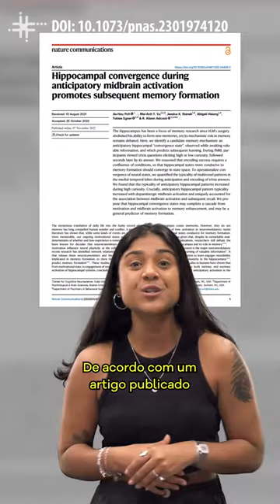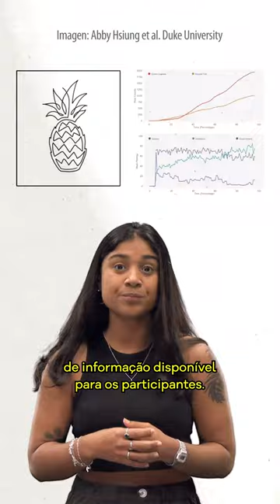Fique Sabendo - Manter-se curioso aumenta a paciência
Uma pesquisa da Universidade Duke, nos Estados Unidos, constatou que nossa curiosidade aumenta nossa paciência. No experimento, os participantes observavam uma forma se desenhar até se tornar identificável e, no meio do processo, podiam escolher pular para o fim ou seguir acompanhando. O resultado é contraintuitivo, mas ajuda a explicar, por exemplo, por que tendemos a evitar spoilers de séries: queremos acompanhar o desenrolar da trama, não apenas saber como termina. O artigo foi publicado na PNAS, em outubro.

Apresentação: Monyse Damasceno
Roteiro: Tiago Marconi
Câmera: Mario Gonçalves Neto
Som: Lucas Stefanuto
Edição, animação e arte da capa: Henrique Matheus
Direção: Tiago Marconi